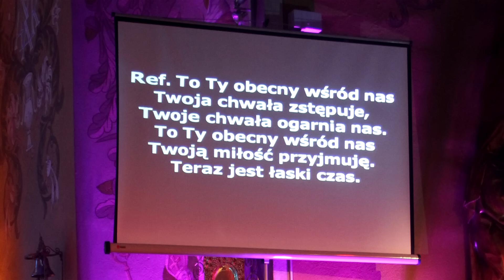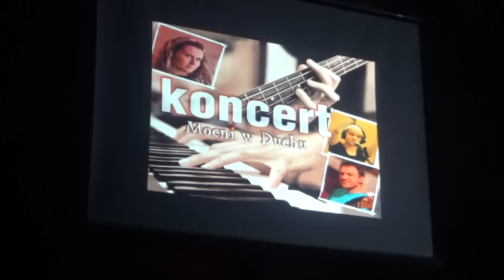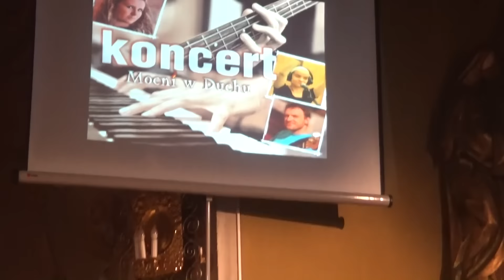Koncert Mocni w Duchu Rekolekcje Wielkopostne OŁPINY 2017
Mocni w Duchu, głosi o.Paweł Sawiak SJ Rekolekcje Wielkopostne Parafia Wniebowzięcia NMP w Ołpinach
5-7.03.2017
Więcej zdjęć oraz nagrania audio konferencji O. Pawła Sawiaka dostępne są w archiwum strony internetowej Parafii Ołpiny.
Link: olpiny.parafia24.info/